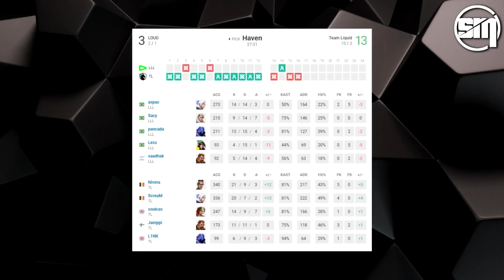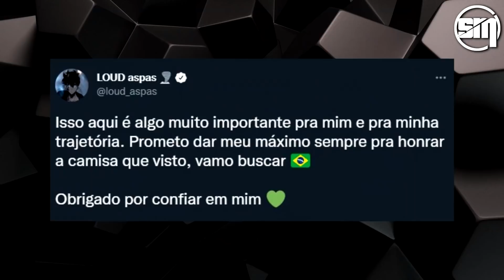LOUD VENCE A LIQUID EM UM JOGÃO E ESTREIA NO MUNDIAL COM VITÓRIA